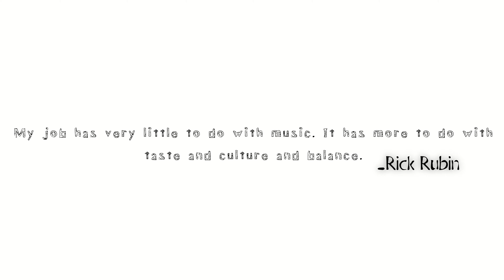Singer-073- sowmya ,Melody Rhythm Circle-1# Round-3, Tunesmith Melody Marina Event-2020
CuriCart.com, TuneSmith Chord's Studio & Nivi Groupz Presents Tunesmith Melody Marina Event-2020
Result's of Melody Rhythm circle-1# Round-3
Singer Name- 073- sowmya

Studio Support: TuneSmith Chord’s Studio

Thanks & Credit Support to-
1. St.Andrew InfraStructures - Coimbatore.
2. Vint Off Rose-Coimbatore
3. St.Andrew Business Training Institute- Coimbatore.
4. Rudra Flex & Media- Madurai.
5. Blue Square-Tirupur.
6. Sri valli Mess- Madurai.
7. Soundset Entertainment- Coimbatore.
8. Aesthetic Draftsman- Coimbatore.